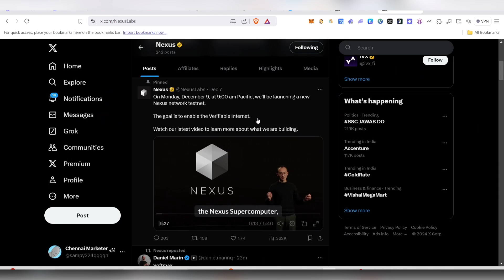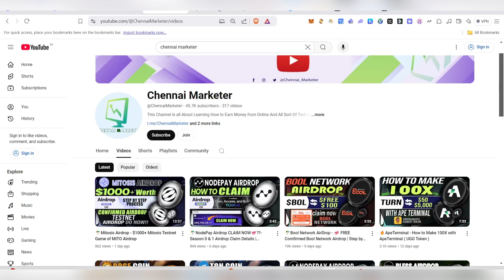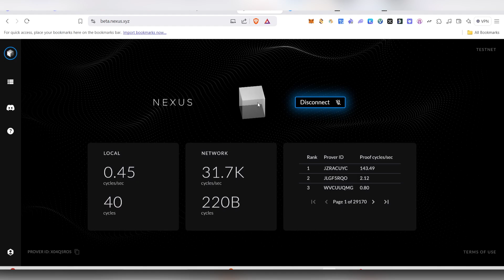Nexus Testnet Airdrop – How to Participate and Claim Your Rewards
This video explains how to participate in the Nexus Testnet airdrop. Rewards may vary based on participation and meeting required criteria

Nexus,
nexusAirdrop,
nexusAirdroP,
nexuSAirdrOP,
nExusAirdROP,
NEXUSAirdrOp,
NEXusAirdrop,
nexusTestnetAirdRop,
nexusTestnetAirdrOp,
nexusTestnetAirdrop,
nexusTestnetAirDrOp,
Chennaimarketer,